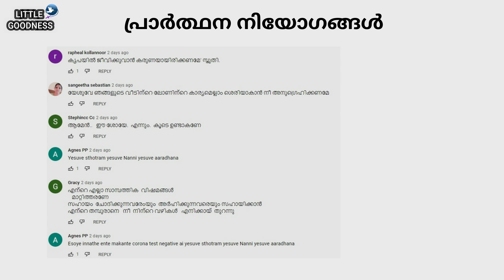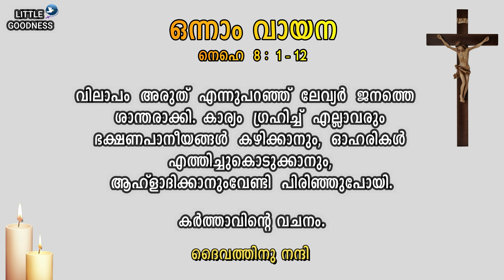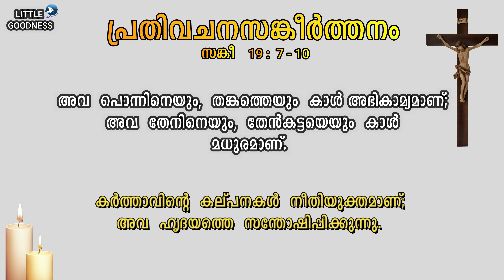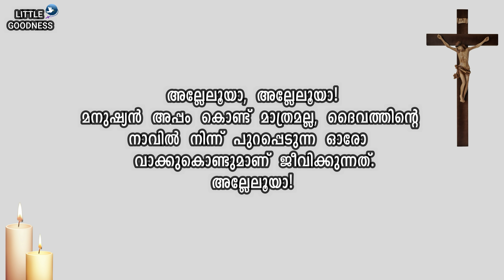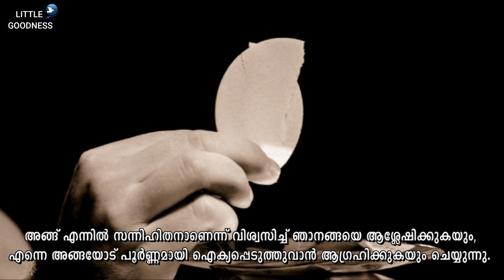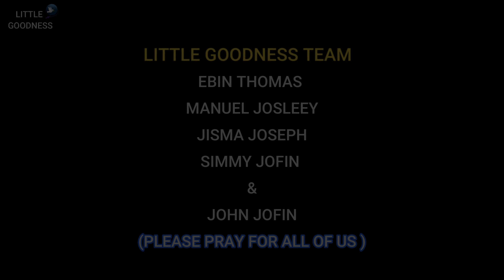മലയാളം ദിവ്യബലി - സെപ്റ്റംബർ 30, 2021|MALAYALAM HOLY MASS - SEPTEMBER 30, 2021|ലത്തീൻ ക്രമം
വ്യാഴാഴ്ചത്തെ മലയാളം കുർബാന #ഇന്നത്തെ ദിവ്യബലി#-SEPTEMBER 30 , 2021#റോമൻ CATHOLIC HOLY MASS TODAY'S HOLY MASS -MALAYALAM#ഞായറാഴ്ചത്തെ മലയാളം കുർബാന #HOLYMASS LITTLEGOODNESSHOLYMASS DAILYLATINMASSMALAYALAM failymassmalayalam malayalamlatinmass littlegoodnessdailymass malayalamlatinmass മലയാളം ദിവ്യബലി

ഈശോമിശിഹായ്ക്കു സ്തുതിയായിരിക്കട്ടെ ...

സ്നേഹത്തോടെ